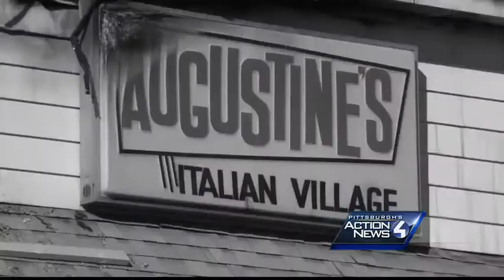Fire damages Augustine's Italian Village pizzeria, known for supplying PNC Park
The owners of Augustine's Italian Village in New Castle are vowing to rebuild: "There's going to be Augustine's Pizza for another generation," said Frank Augustine Sr. Subscribe to WTAE on YouTube now for more